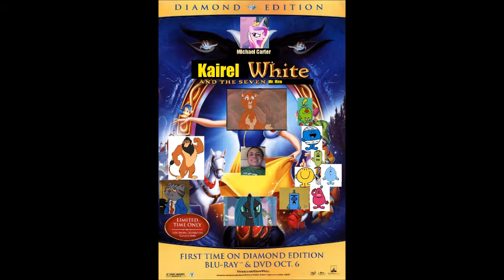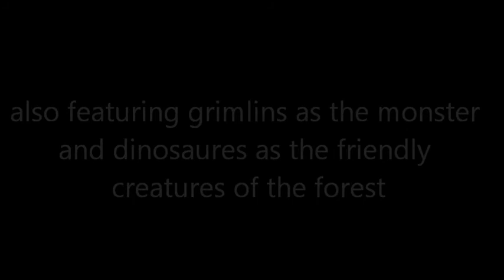kairel white cast video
here is a cast list to kairel white movie
all copyrights belongs to disney